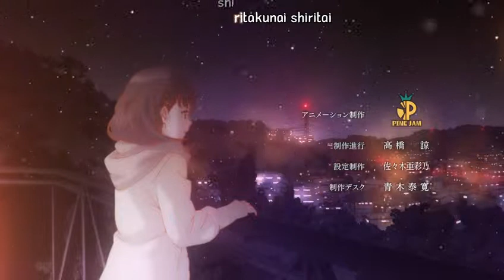Just Because! Ending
Sub romaji